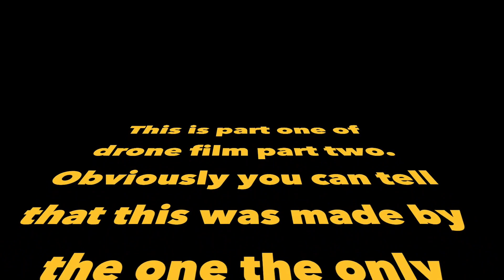DRONE FILM PART ONE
try and spot the beat drop